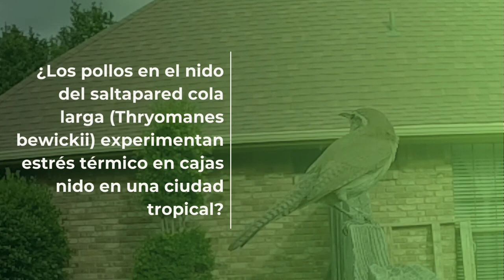Los pollos en el nido del saltapared cola larga Thryomanes bewickii experimentan estrés térmico en c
El artículo titulado "¿Los pollos en el nido del saltapared cola larga (Thryomanes bewickii) experimentan estrés térmico en cajas nido en una ciudad tropical?" investiga cómo la temperatura en cajas nido urbanas afecta a los polluelos del saltapared cola larga en Morelia, México.
Al no poder regular su temperatura, las crías dependen del calor del nido, pero al quedar solas cuando los padres buscan alimento, pueden sufrir estrés térmico. Aunque las cajas nido mantienen temperaturas algo estables, no protegen completamente a los polluelos en un ambiente urbano tropical.